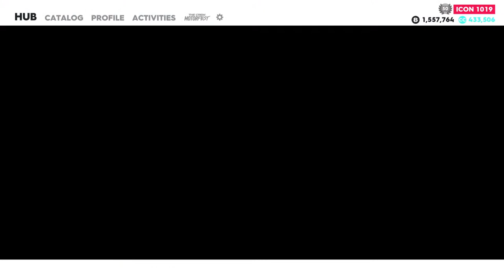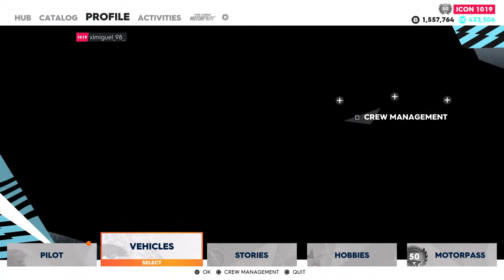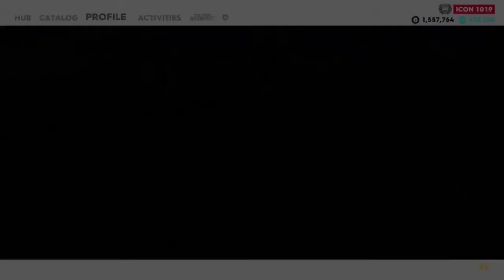Just a little